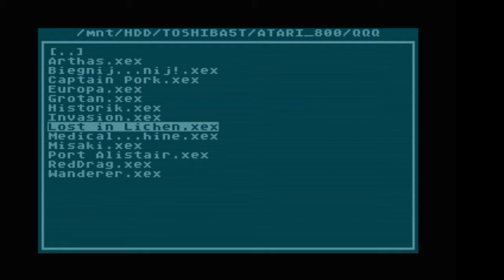Lost Party 2019 - Graphics - Atari XL/XE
Lost Party 2019 to nowa impreza demoscenowa skupiająca wszystkie platformy 8-bitowe ze szczególnym naciskiem na Atari XL/XE, Commodore 64, ZX Spectrum i Amstrada CPC. Zlot organizowany będzie przez doświadczoną ekipę Tristesse, która maczała palce m.in. w Last Party (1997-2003, 2017) i Lecie Ludzików (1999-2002).

Lost Party ma ambicję zostać imprezą cykliczną, która nie skupi się wyłącznie na wspominaniu dawnych czasów. Odbędą się tradycyjne konkursy na demo, intro, grafikę i muzykę.

Graphics:

    Captain Pork - Piesiu/Agenda
    Lost in Licheń - Odyn1ec/Lamers
    Reddrag - Tiger/New Generation
    Misaki - Tiger/New Generation
    Historik - Rocky/MadTeam
    Grotan - Rocky/MadTeam
    Port Alistair - Broniu, MADRAFi
    Arthas - Tiger/New Generation
    Biegnij, Lis, biegnij - PG
    Invasion - Rocky/MadTeam
    Wanderer - Tiger/New Generation
    Europa - Tiger/New Generation
    Medical Machine - Irata4